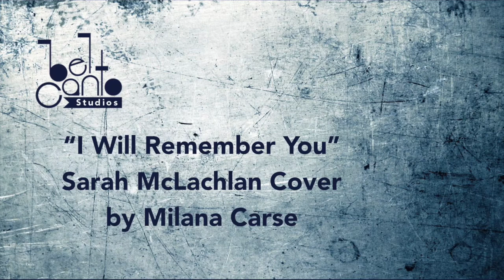I Will Remember You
Milana Carse, 14 years old
Sarah McLachlan Cover
2021 Spring Showcase